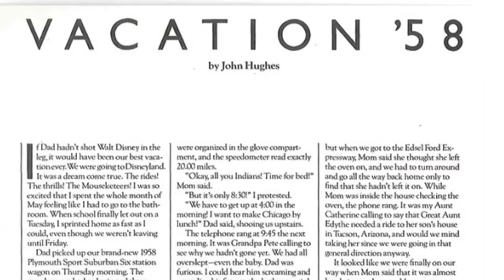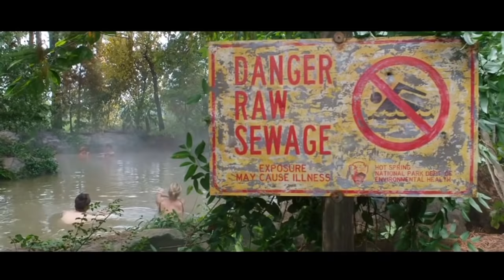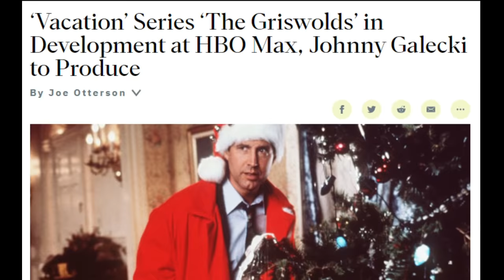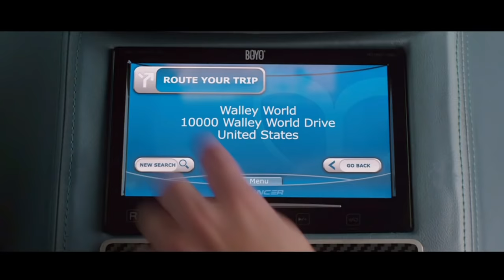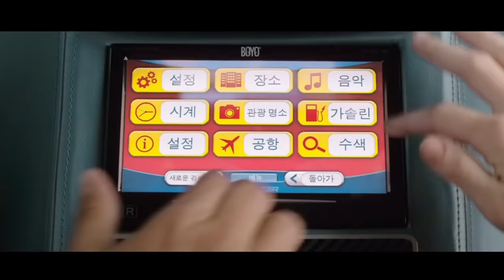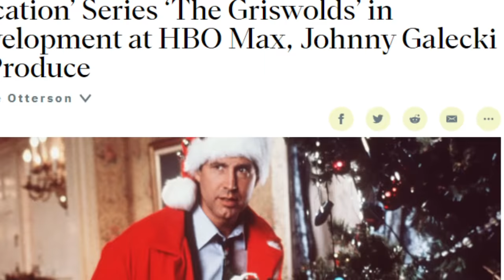Vacation Reboot | Forgotten Failures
The Vacation franchise is owned by Warner Bros.